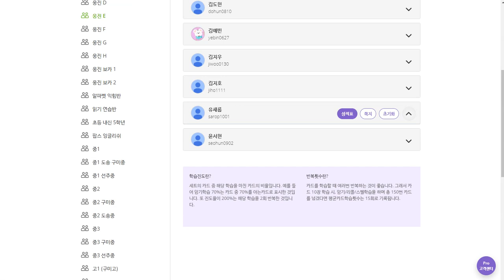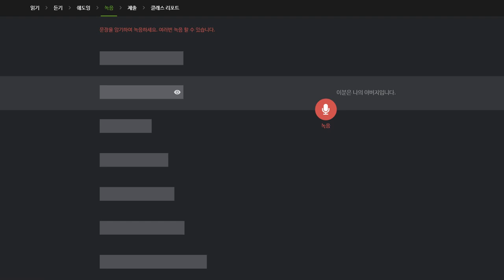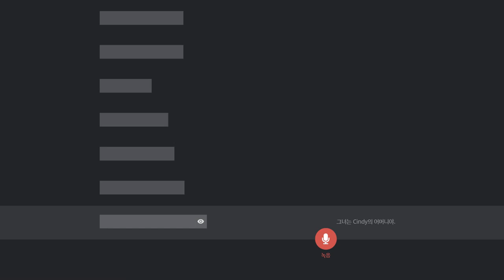유새롭 2020 01 08